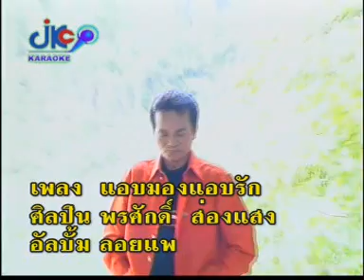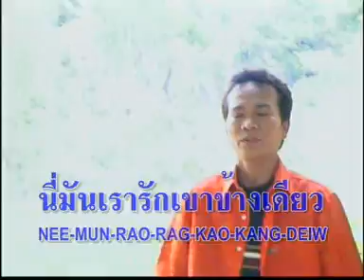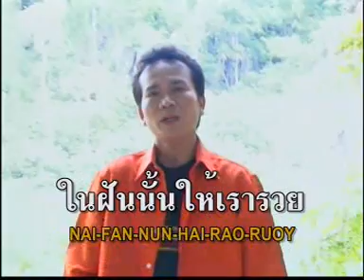แอบมองแอบรัก - พรศักดิ์ ส่องแสง [Official MV]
เพลง : แอบมองแอบรัก
ศิลปิน : พรศักดิ์ ส่องแสง

* แอบมองทุกเช้าทุกเย็น เพราะเขาเป็น คู่เราหมายหมั่น
เก็บมานอนเพ้อรำพัน แอบนอนฝัน ถึงเขาข้างเดียว
แอบมองแอบรักทุกวัน ทรมานหัวใจแห้งเหี่ยว
แอบมองเพียงเขาข้างเดียว หล่อนไม่เหลียว เพราะเราไม่รวย

** บางคืนกระซิบบอกหมอน วิงวินให้ความฝันช่วย
ในฝันนั้นให้เรารวย แล้วควสวย ต้องเป็นแฟนเรา
สบตาของเขาครั้งใด ทั้งหัวใจและกายร้อนผ่าว
สบตาผวามองเงา นี่มันเรารักเขาข้างเดียว

(ซ้ำ * / ** )